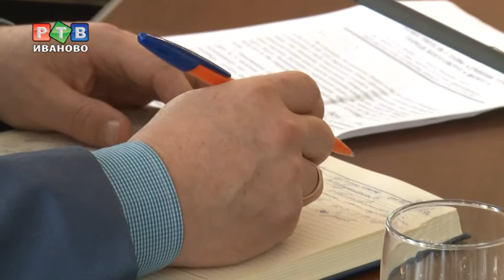Ртутные лампы - общая проблема